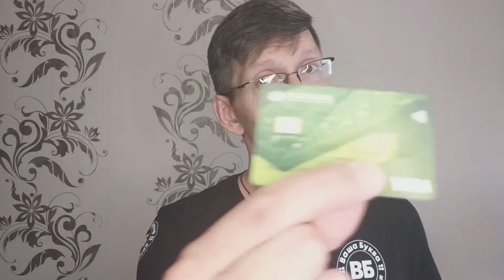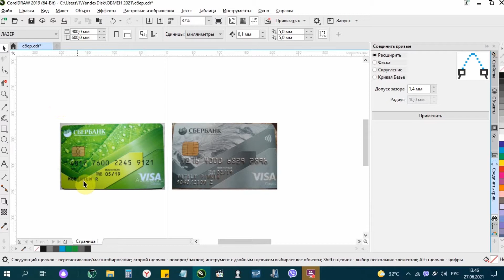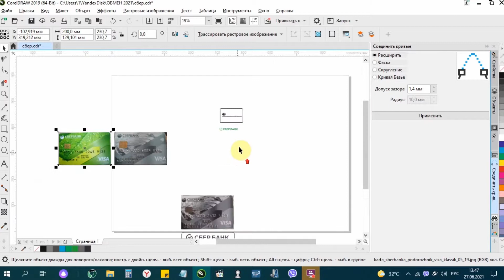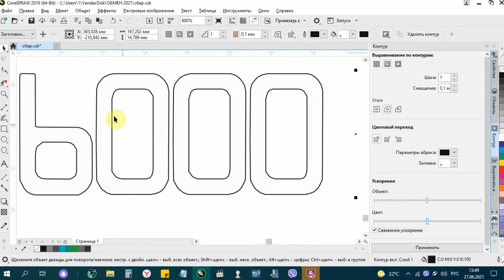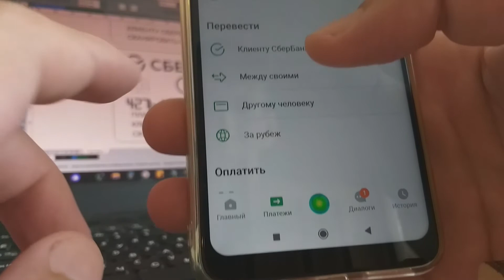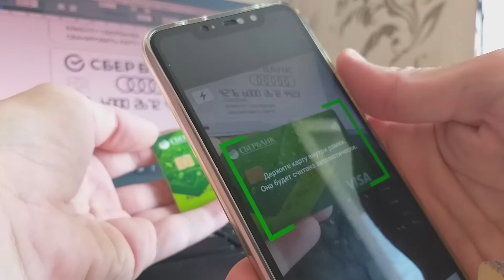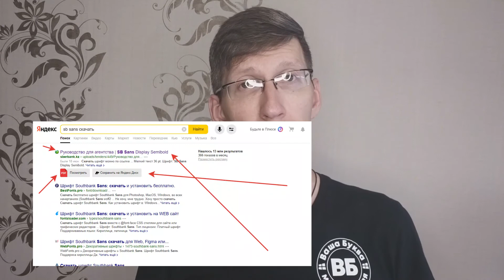Сберметка - что это? как отсканировать карту в сбербанк онлайн? Шрифт сбербанка. Онлайн оплата.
В этом видео я рассказываю как сделать сберметку, то есть аналог карты для того чтобы покупатели могли с бОльшим удобством переводить вам оплату.
Онлайн оплата, сканировать карту сбербанка, Нужен ли шрифт сбербанка?

Как скачать файл?
Файл лежит в ВК
и в строке поиска вводите SBERmetka
в результатах поиска будет файл
SBERmetka.zip
Это то что вам надо скачать, внутри CDR EPS и несколько шрифтов Сбера и шрифт для цифр карты. так что ничего искать не надо будет))))